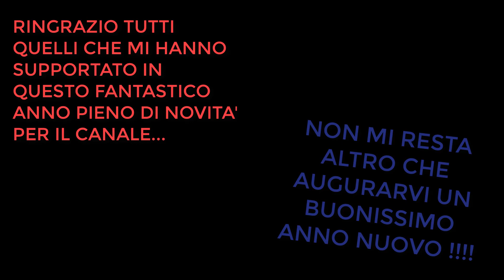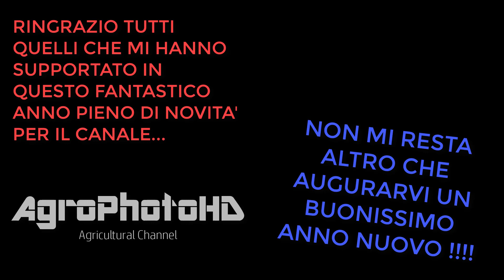[BEST OF 2K17] ***THE BEST OF MOTORSOUND*** | 1080p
QUASI TUTTE LE CLIP PRESENTI IN QUESTO VIDEO LE TROVATE NI VARI VIDEO SUL CANALE !!!
BUON FELICE ANNO NUOVO A TUTTI DA AgroPhotoHD !

CON QUESTO VI DO APPUNTAMENTO ALLA SETTIMANA PROSSIMA CON UN NUOVO VIDEO :)